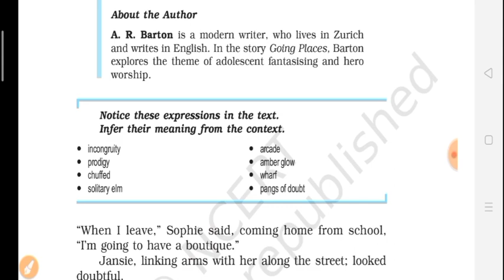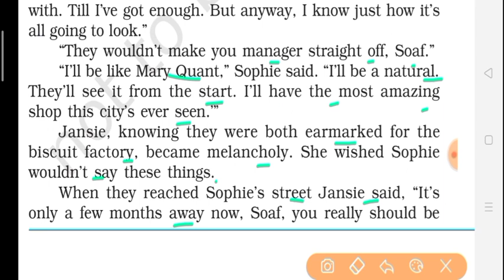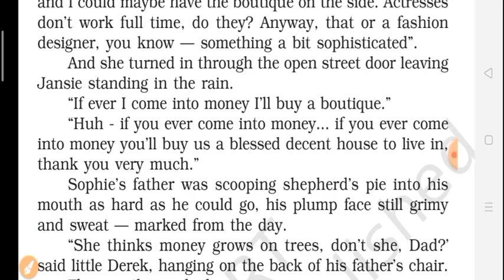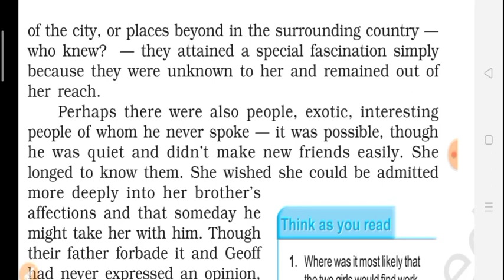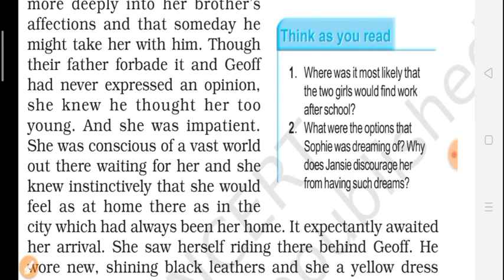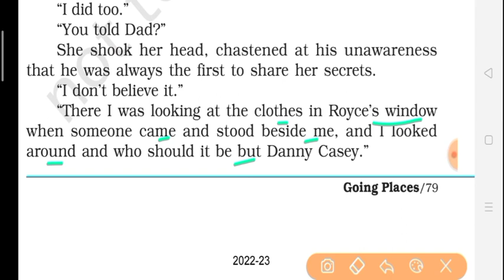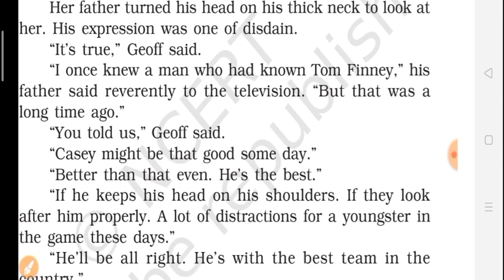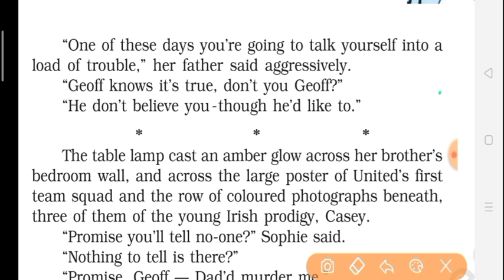Going Places Pt.1 !! Full Explanation in Hindi